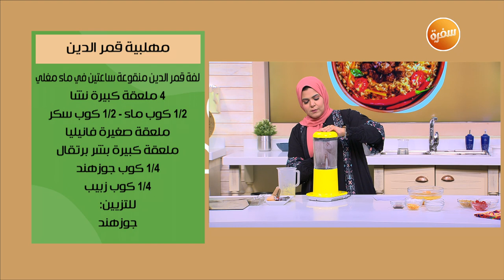مهلبية قمر الدين | توتا مراد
طريقة عمل مهلبية قمر الدين  مع الشيف توتا مراد في عيش وملح